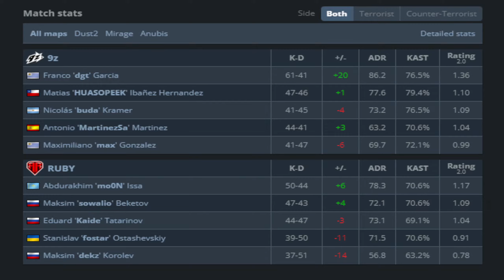9z buda (19/13) vs RUBY (Anubis) CCT Season 2 Europe Series 6 | CS2 POV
buda POV at CCT Season 2 Europe Series 6 (config, crosshair & resolution)

buda Crosshair: CSGO-SCysy-LnQYo-7TSyS-4VVLm-WAR7B
buda Resolution: 1280x968
buda mouse settings: DPI: 400 Sensitivity: 1.8 HZ: 1000 Window Sensitivity: 6